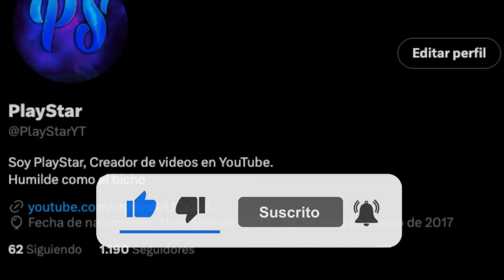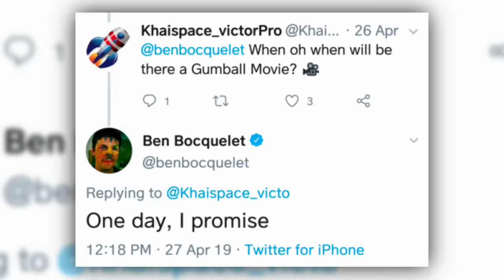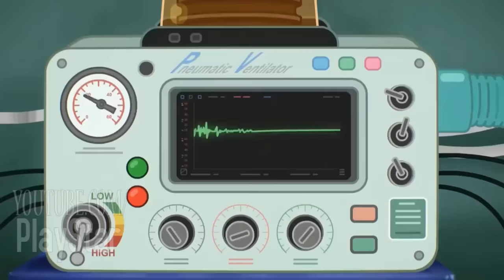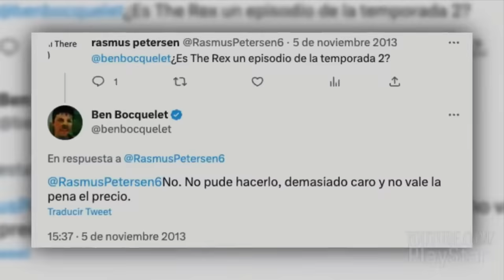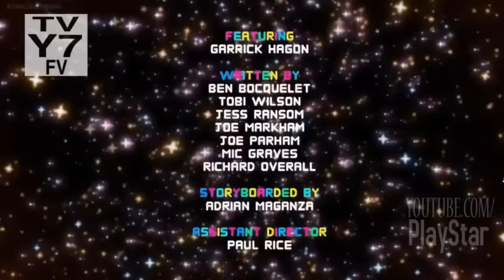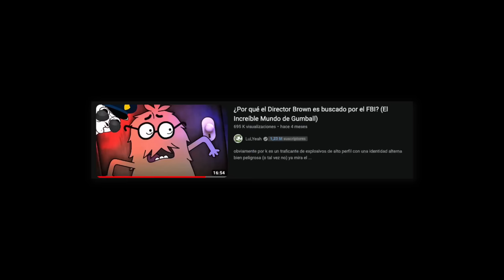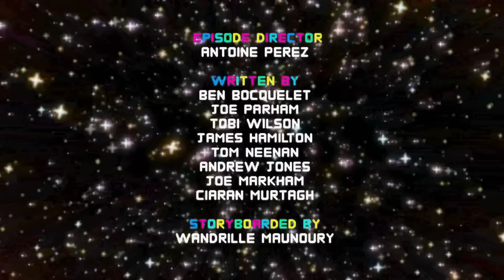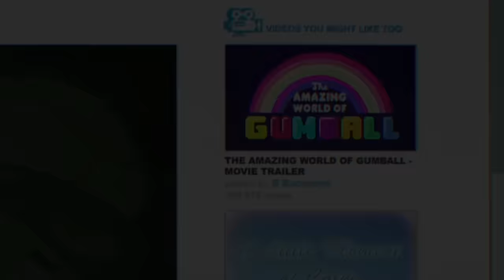EL ICEBERG DE EL INCREIBLE MUNDO DE GUMBALL | COMPLETO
Gumball es la serie mas icónicas de Cartoon Network. A unos 4 años desde que la serie termino, los fans siguen a la expectativa de algún día volver a ver el programa y resolver todos los misterios de la serie. En este video, te mostrare todos los misterios, curiosidades, teorías y más del increíble mundo de gumball.

Marcas de Tiempo:
00:00 Intro
00:31 NIVEL 1
09:12 NIVEL 2
26:55 NIVEL 3
50:26 NIVEL 4